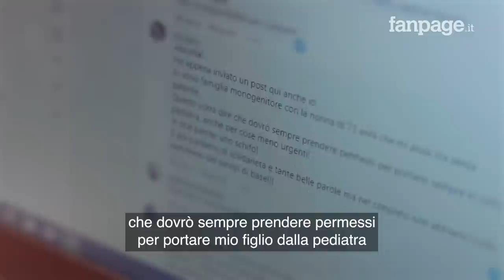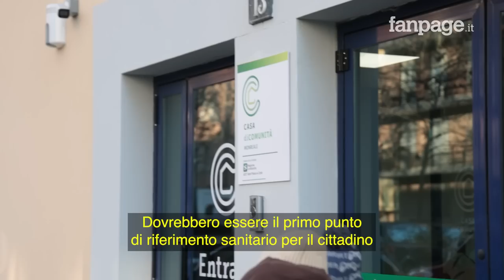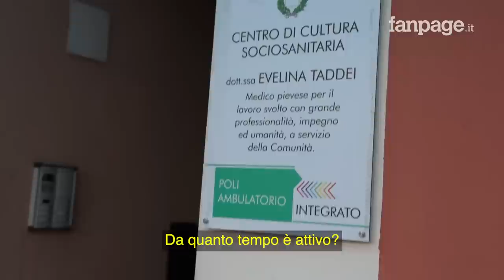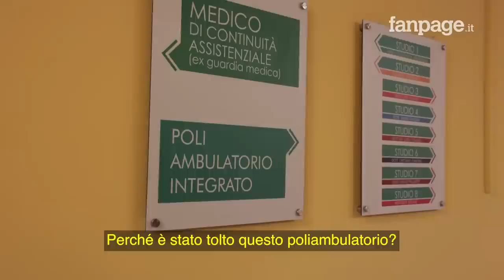Viaggio nella malasanità lombarda: mancano i medici di base e le case della comunità sono vuote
Dopo la Pandemia di Coronavirus che ha travolto l'Italia a febbraio 2020 si è parlato per tre anni di rafforzare la medicina territoriale che all'epoca avrebbe potuto evitare l'accesso di migliaia di persone negli ospedali italiani. Si sono rincorse tante promesse da più parti, ma la medicina territoriale rimane la grande malata della sanità italiana. In Lombardia i medici di famiglia vanno in pensione ed è difficile sostituirli. Il sindaco di Vimodrone (MI) Dario Veneroni racconta a Fanpage le difficoltà dei suoi concittadini, alle prese con le mancanze di un medico di base e di un pediatra, mentre il sindaco di Pieve Emanuele è riuscito a organizzare una sorta di casa di comunità coinvolgendo medici e specialisti del suo territorio e superando la carenza di medici di famiglia che il suo comune aveva patito all'inizio della Pandemia. Così dove non arriva la Regione Lombardia è arrivato un sindaco che è riuscito a garantire ai suoi concittadini l'assistenza sanitaria.